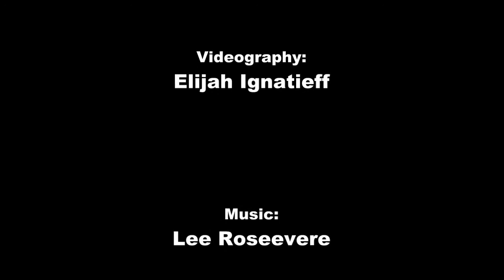QC: Thea Hollett: What is my Favorite Crystal